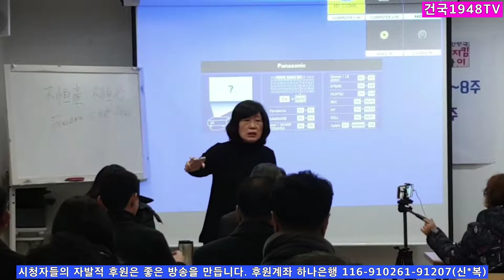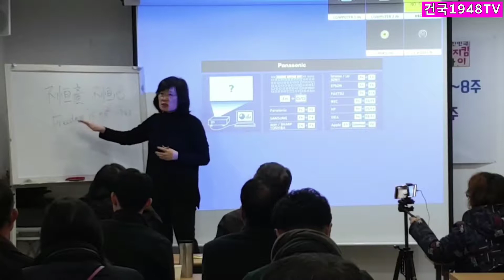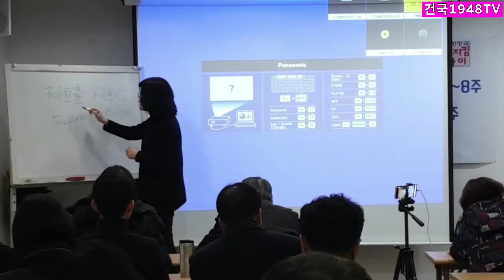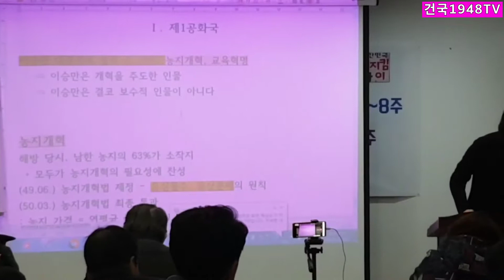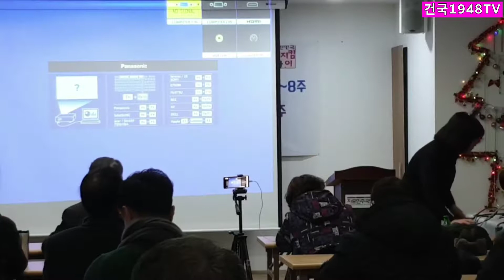숫자로 본 근현대사 역사해설 정경희 교수2부